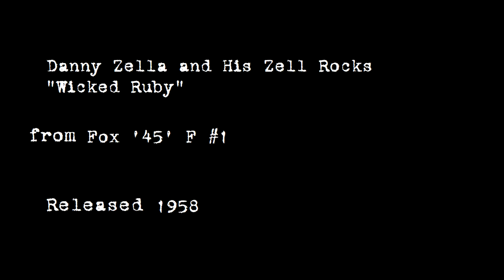Danny Zella and His Zell Rocks - "Wicked Ruby" 1958 MONO